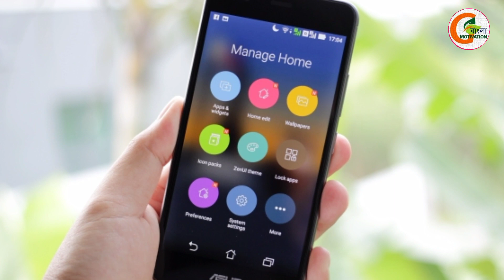অহংকার মানুষের পতনের কারণ // Best motivational story in bengali // New motivational story 2021.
🎯বন্ধুরা আজকের ভিডিও তে আমি একটি গল্প শেয়ার করেছি। যার মূল বিষয় হলো 👉 অহংকার মানুষের পতনের কারণ।🎯

🔥🔥 search keywords 🔥🔥

  public 26/6/21.